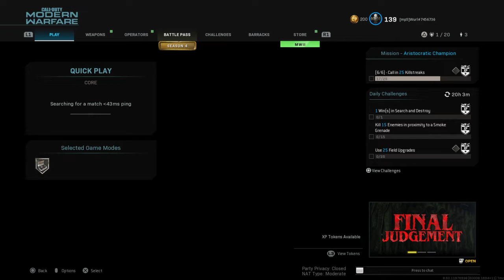Call of Duty®: Modern Warfare®_20220805050121